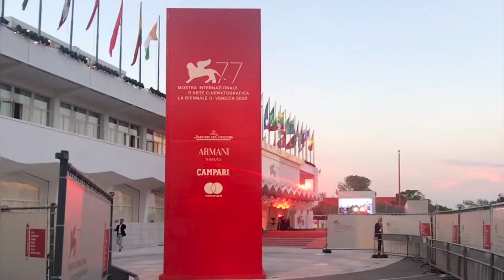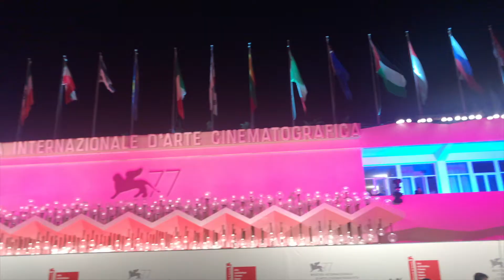Sugarpulp's Apartment: Venezia77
Il video racconto della trasferta della banda Sugarpulp al Lido per la 77a edizione della Mostra Internazionale d'Arte Cinematografica di Venezia.

Abbiamo avuto la fortuna di guardare film pazzeschi in un contesto unico al mondo per quello che resta il Festival più bello di tutti. La Mostra del Cinema è appena finita e noi non vediamo l'ora che inizi la prossima!